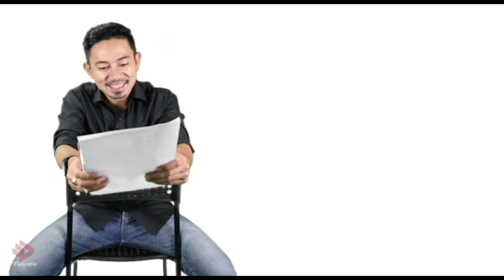MALANG BUAT SAFAWI RASID TERPAKSA MENUNGGU LAGI UNTUK BERAKSI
Anda ingin membuat side income dengan cara bisnes secara online sahaja dirumah, modal hanya sekali untung berkali kali.
Klik link dibawah ini. Tawaran terhad untuk 10 orang setiap negeri.